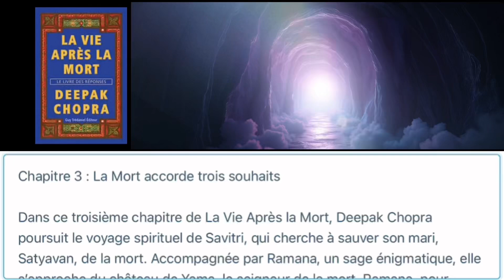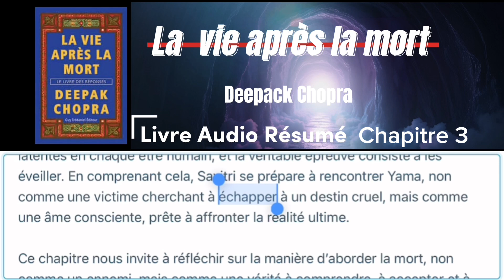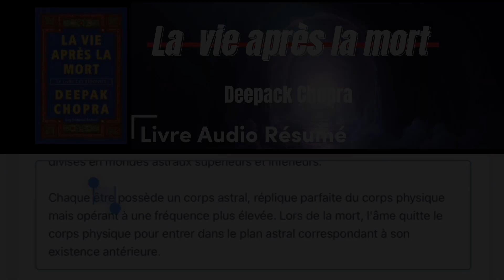Deepack Chopra la vie après la mort : chapitre 3 la mort accorde 3 souhaits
Livre audio resumé. Dans ce troisième chapitre de "La Vie Après la Mort" de Deepak Chopra, Savitri continue sa quête pour sauver son mari des griffes de la mort. Accompagnée par le sage Ramana, elle s'apprête à affronter Yama, le seigneur de la mort. Découvrez comment Ramana a obtenu trois souhaits lors de sa propre rencontre avec Yama, et comment ces souhaits symbolisent une quête spirituelle plus profonde.

Dans cette vidéo, nous explorons les thèmes universels de la sagesse, de l'acceptation et de la paix intérieure face à l'inévitable. Savitri, grâce aux enseignements de Ramana, réalise que la véritable victoire sur la mort réside dans la transformation intérieure et la compréhension spirituelle. Ce résumé vous plongera dans une réflexion profonde sur la manière d’aborder la mort et vous inspirera à explorer votre propre relation avec cette réalité universelle.